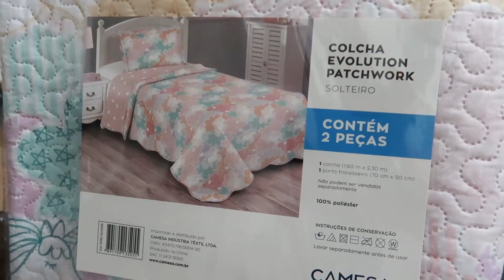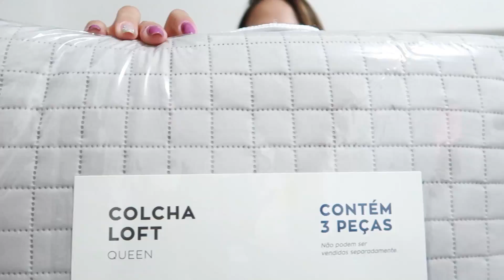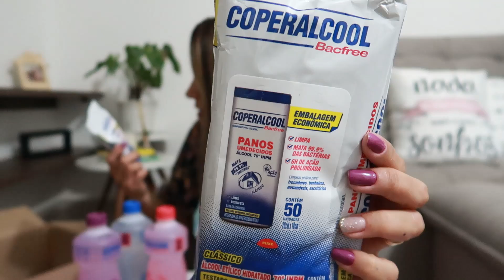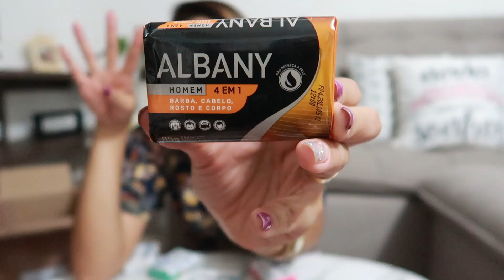Não acredito que recebi tudo isso, recebidos para decorar o quarto das crianças e toda casa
Olá, com vocês estão?

Produtos cabelo Ybera